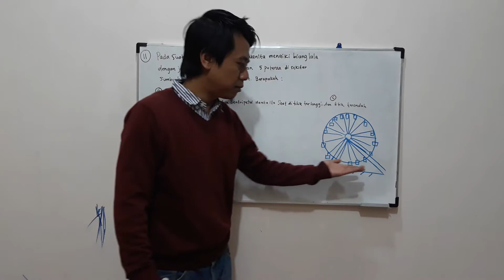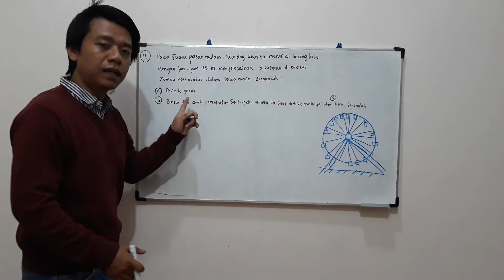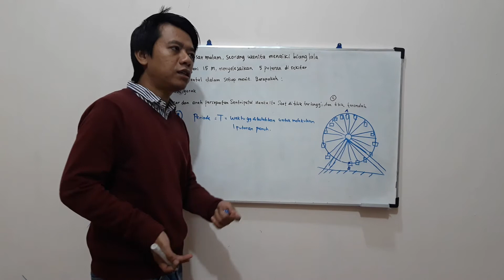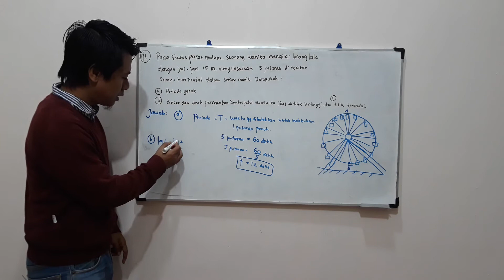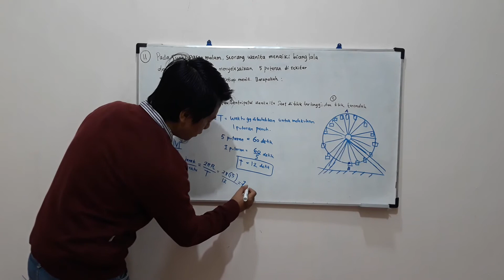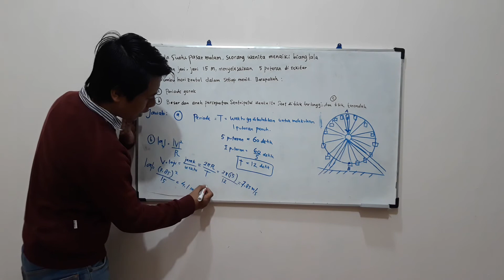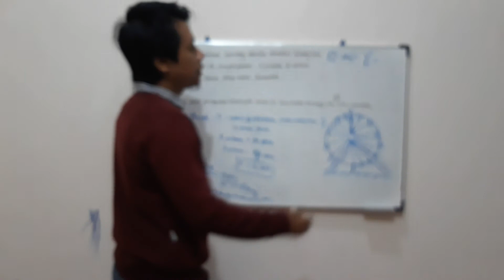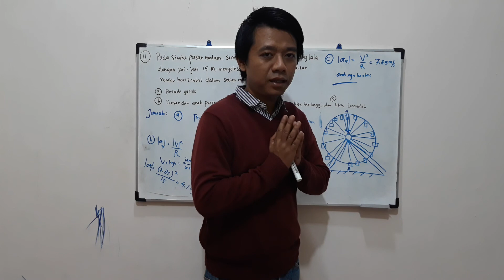Pembahasan Soal Gerak Melingkar Beraturan Kasus Bianglala dengan Sangat Mudah (Seri Fisika Dasar)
Dalam video ini akan dijelaskan dengan sangat mudah persoalan gerak melingkar beraturan kasus wahana permainan bianglala. Kelajuan dalam GMB (Gerak melingkar beraturan) adalah konstan dimana-mana. Simak video ini agar kamu mendapatkan konsep yang kuat dalam memahami materi ini.
Jika ada masukan atau pertanyaan silahkan kirim ke IG @WanVerschuur

Semoga Bermanfaat
Salam Berfisika

Pembahasan Soal Gerak Melingkar Beraturan Kasus Bianglala dengan Sangat Mudah
Pembahasan Soal Gerak Melingkar Beraturan Kasus Bianglala